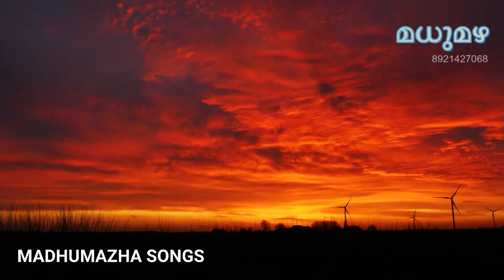ഓടും മേഘങ്ങളെ...|Oodum Meghangale...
Song - Ev Valsan
Album - Madhumazha